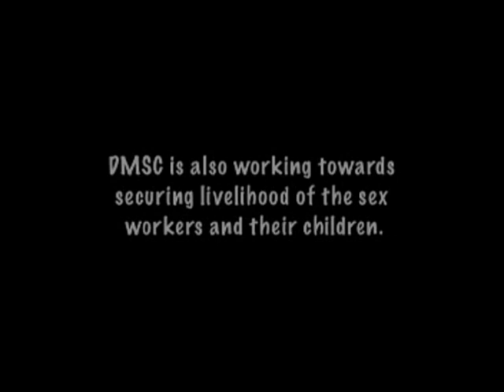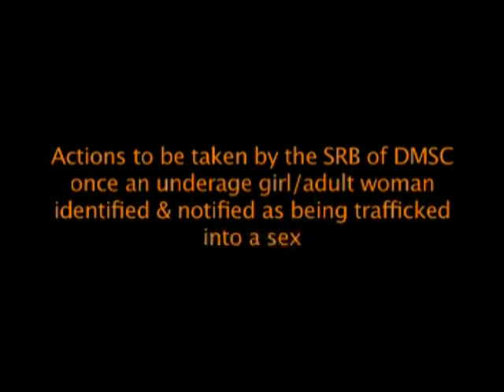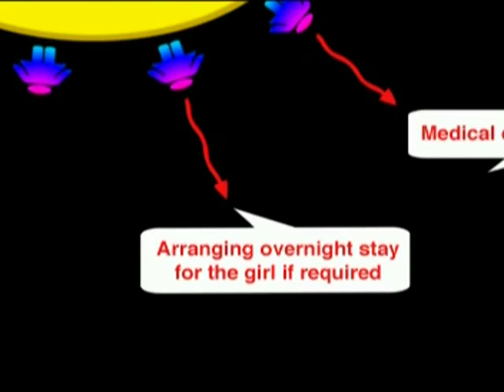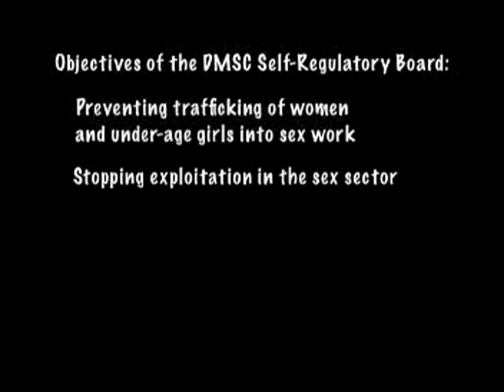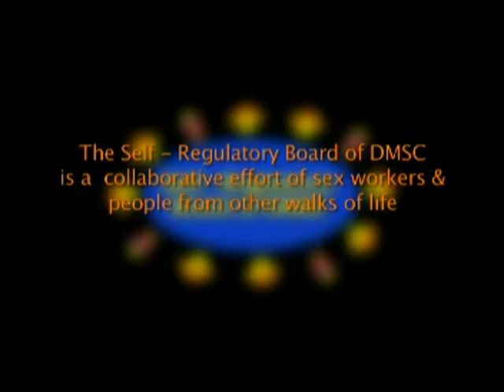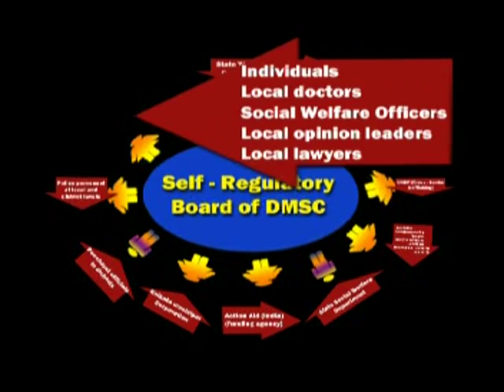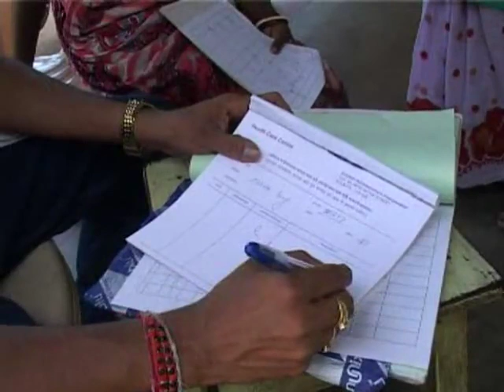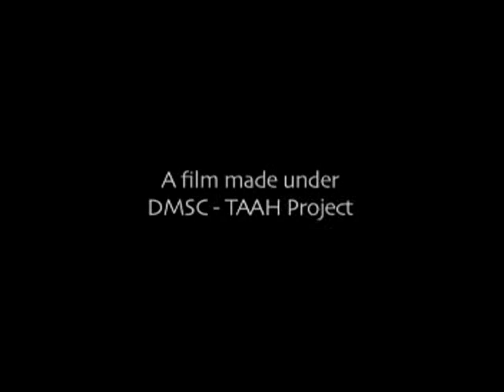Beyond The Barbed Wire: Sex Workers In India Help Fight Sex Trafficking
This is one example of how sex work doesn't have to be exploitative. Through empowering sex worker peer groups REAL victims of sex trafficking can get the real help that they need and WANT. Not by forcing these people to embrace the Christian God but by peer empowerment.